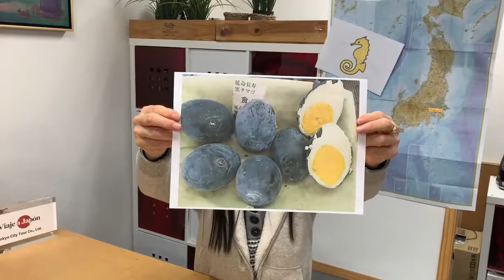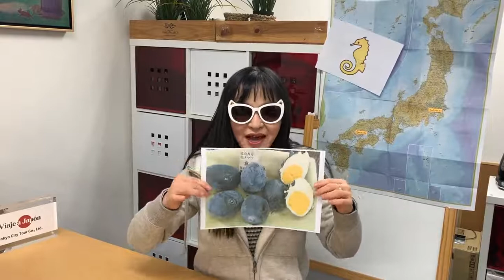Volcanic Activity in Hakone | Japan city tour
As Japan is sitting on seismically active tectonic plates, there are not only many mountains in Japan but there are also many active volcanoes. One of the most famous ones is in Hakone, near Tokyo. Our English-speaking Japanese tour guide tells you more about Hakone in this video.